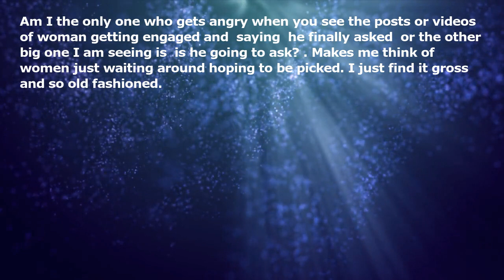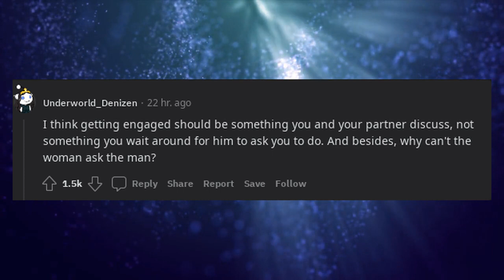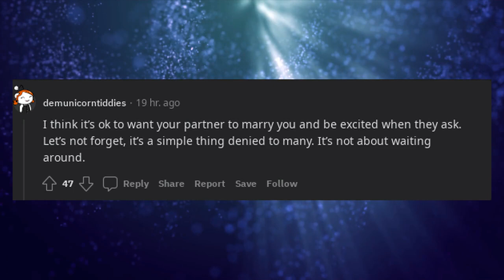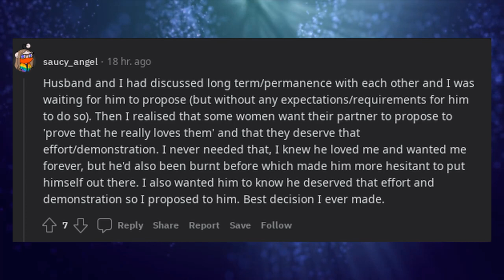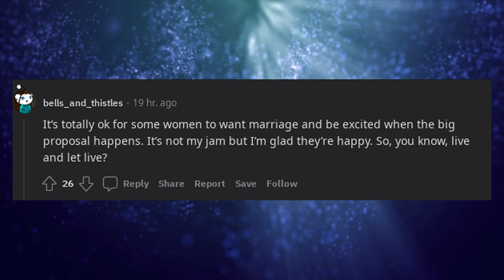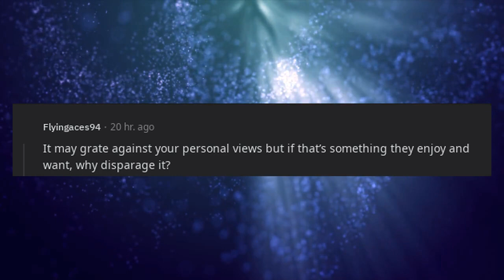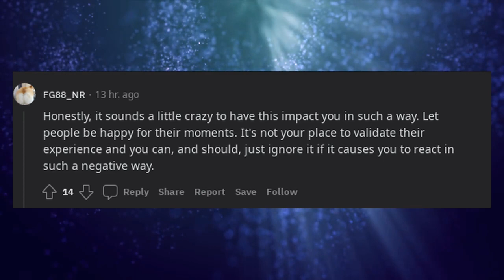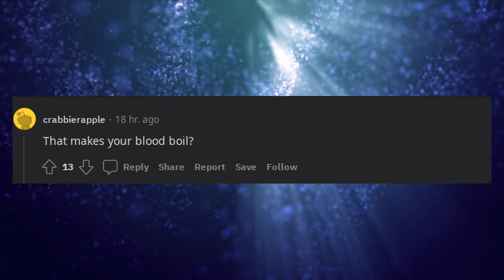The he finally asked posts make my blood boil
Am I the only one who gets angry when you see the posts or videos of woman getting engaged and  saying "he finally asked" or the other big one I am seeing is "is he going to ask?". Makes me think of women just waiting around hoping to be picked. I just find it gross and so old fashioned.